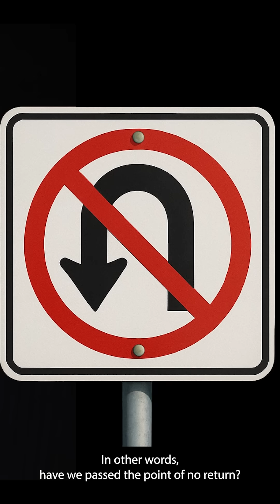Scripter: Reinforcement Learning is our Point of No Return